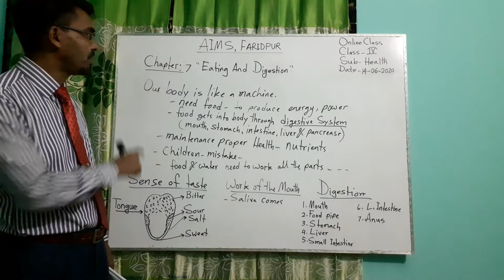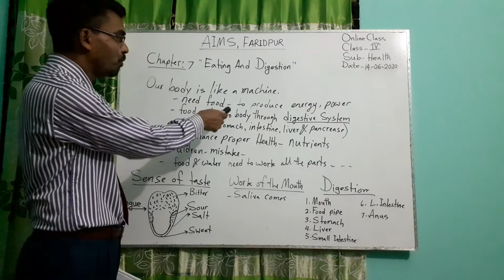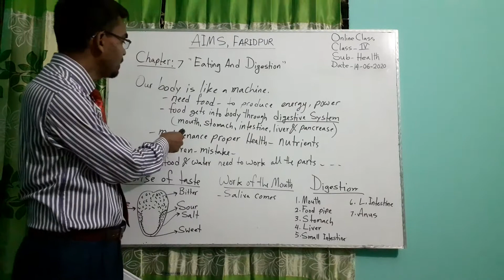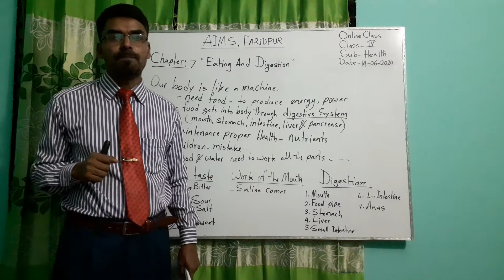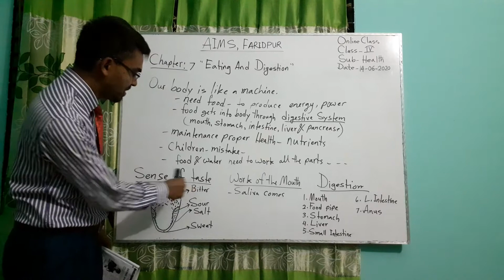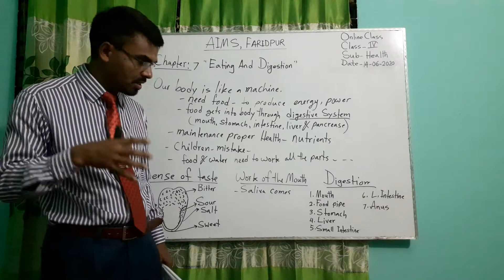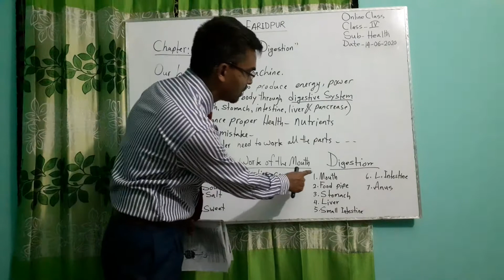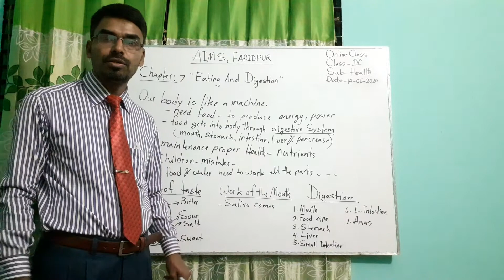Ripon Halder Online Teaching Class 4 Health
Hello! Students once again I Mr.Ripon Halder is here to take an online class
of subject:Health.Hope you will watch this and continue your studies at home.Be Good, Stay Home Stay Safe. Wish You All The Best!